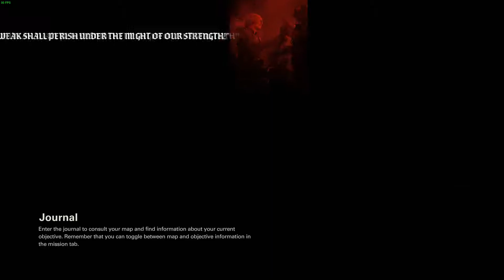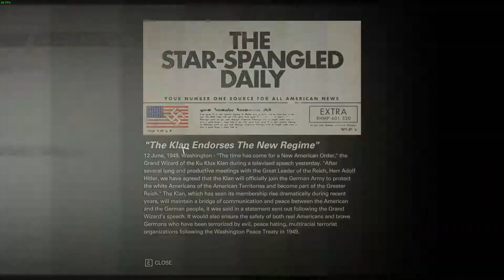Wolfenstein 2: The New Colossus Gameplay | Part 12 | New Orleans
Wolfenstein II: The New Colossus is an action-adventure first-person shooter video game developed by MachineGames and published by Bethesda Softworks. It was released on 27 October 2017 for Microsoft Windows, PlayStation 4, and Xbox One, and is scheduled for release in 2018 for Nintendo Switch. The game is the eighth main entry in the Wolfenstein series and the sequel to 2014's Wolfenstein: The New Order, set in alternate history 1961 America following the Nazi victory of the Second World War. The story follows war veteran William "B.J." Blazkowicz and his efforts to fight against the Nazi regime in the United States.

The game is played from a first-person perspective and most of its levels are navigated on foot. The story is arranged in chapters, which players complete in order to progress. A morality choice in the prologue alters the game's entire storyline; some characters and small plot points are replaced throughout the timelines. The game features a variety of weapons, most of which can be dual wielded. A cover system is also present. Continuing from The New Order, the development team aimed to characterize Blazkowicz for players to adopt his personality.

Wolfenstein II: The New Colossus was originally teased at Bethesda's press conference during E3 2016. The game was officially announced at their E3 2017 conference in June 2017. The game was released on 27 October 2017 for Microsoft Windows, PlayStation 4, and Xbox One. A 2018 release for Nintendo Switch was announced during the September 2017 Nintendo Direct presentation.The game's collector's edition includes a Blazkowicz action figure, a steelbook, and a poster.